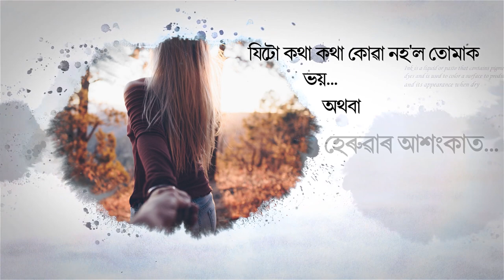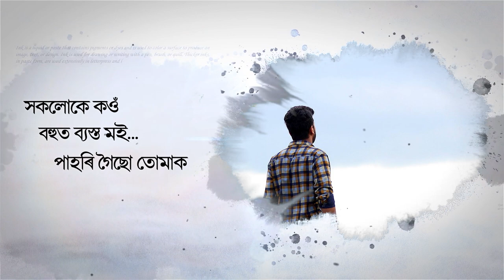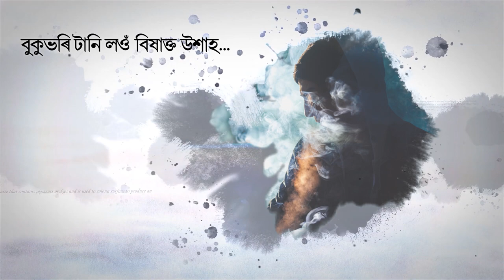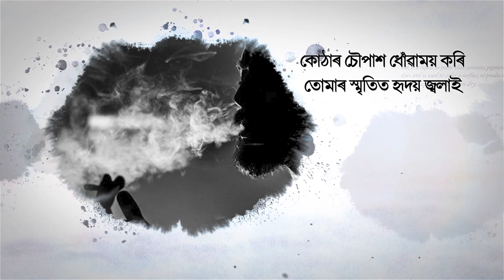ব্যৰ্থ প্রেমৰ দস্তাবেজ । BYORTHO PREMOR DOSTABEZ| Manash Saikia | Bijay Laxmi Borah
ব্যৰ্থ প্রেমৰ দস্তাবেজ । bijoylaxmi Borah | Manash Saikia

"BYORTHO PREMOR DOSTABEZ"
- An assamese Sad poem written by Bijaylaxmi Borah and recited by Manasa Pratim Saikia
It is a "JP STUDIO works" product and is edited by JANARDAN PHUKAN
Background in this video is taken from YOUTUBE.